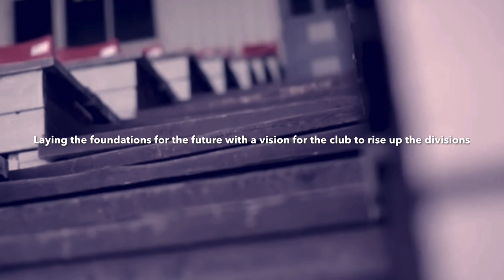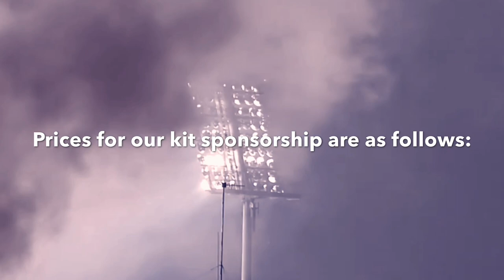Sponsorship opportunities at Lea United Football Club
Following on from our previous trailer “the fabric of Lea”, we are now Introducing a detailed look into the sponsorship opportunities available at the club, with the main focus being on the packages currently publicly available, how to contact us to go about securing a package and the plans for the club to create an identity within the community we represent.

Please share it as far as possible, the more interest we get, the sooner we can reveal further exciting details with you all!